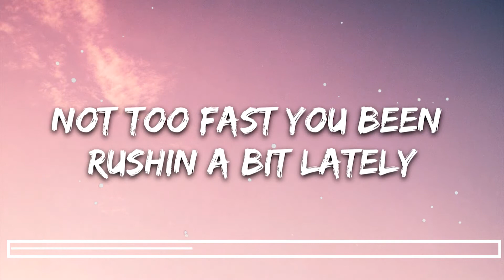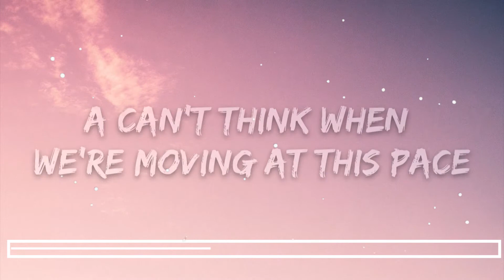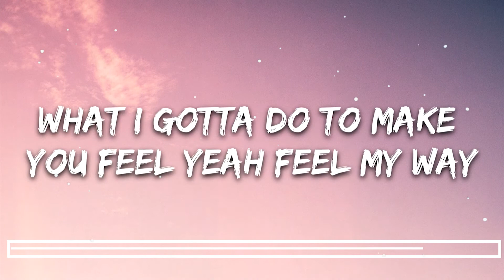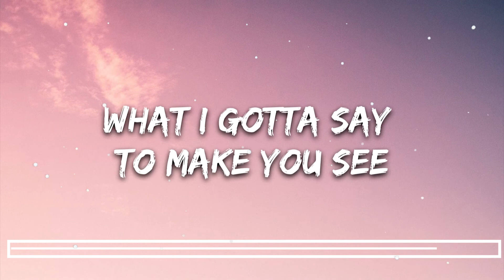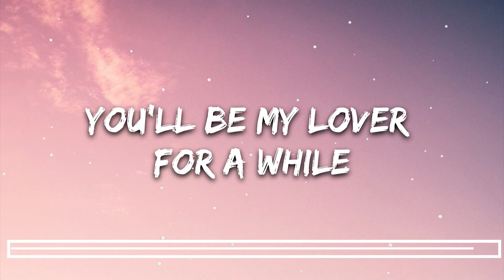ADMT - Good For You (Lyrics)